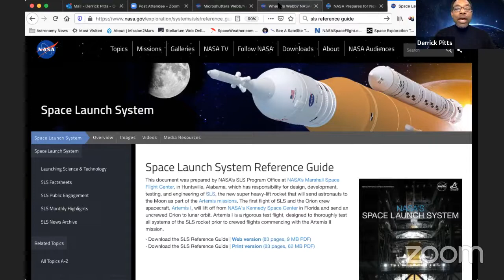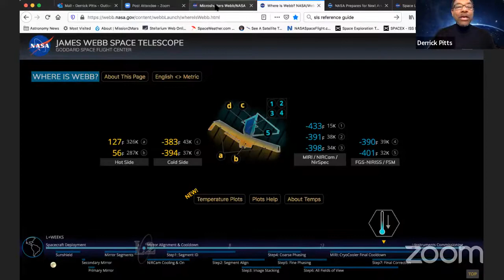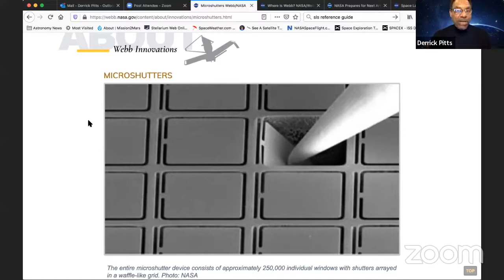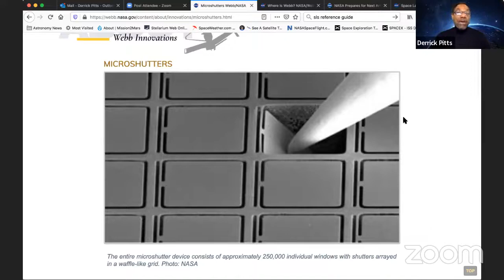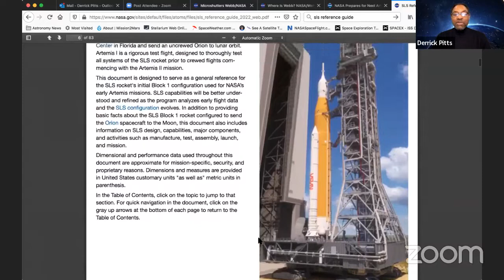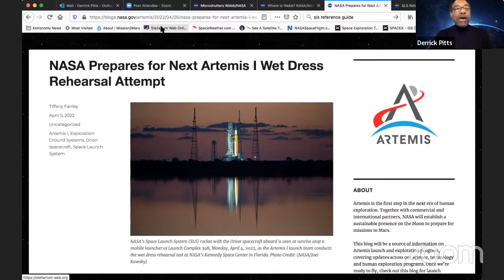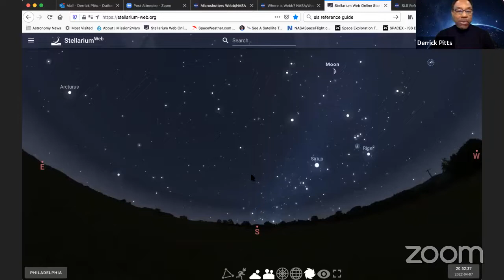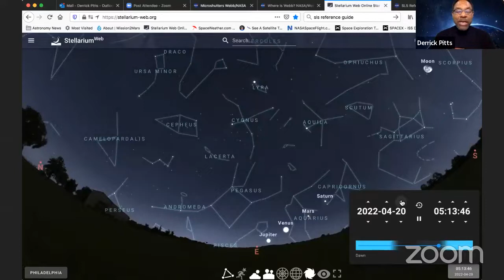Night Skies at Home (April 7, 2022): An Update on Space Exploration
Join us each month for Night Skies at Home: Live with The Franklin Institute's Chief Astronomer, Derrick Pitts! Stargazers of all ages are invited to our favorite monthly virtual event! Join us as we tour the cosmos, stare at the stars, and be amazed by astronomy—no telescopes needed. Bring your questions, satisfy your curiosity, and learn from the best!

This month, Derrick shares an update on the current state of space exploration.